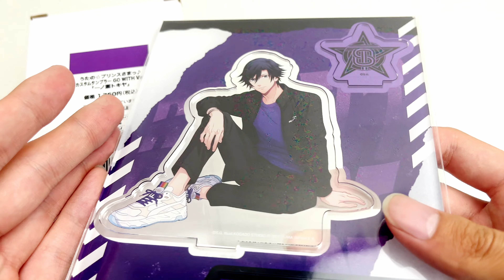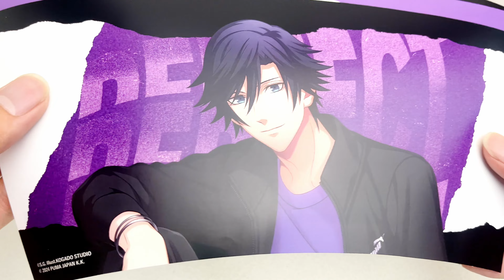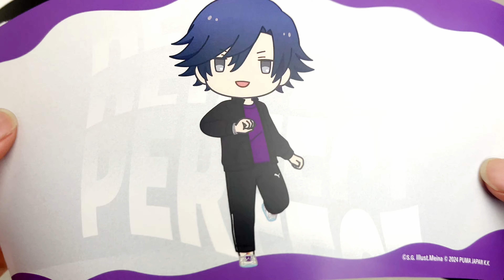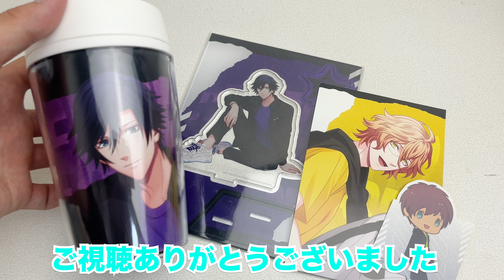ブロッコリーガールズショップ2024博多マルイで、アクスタなどいろいろ再入荷されて購入してきたので開封していく！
‹BGM›